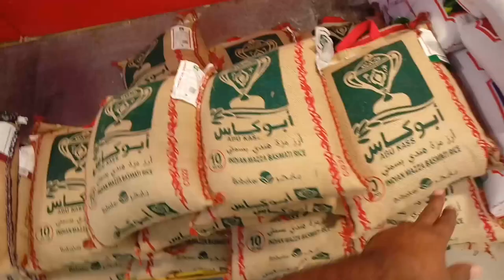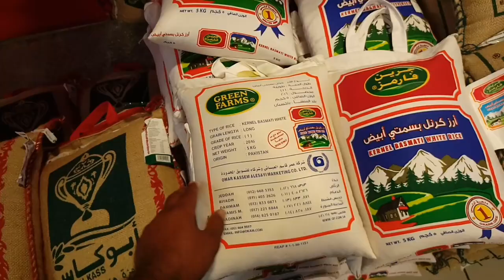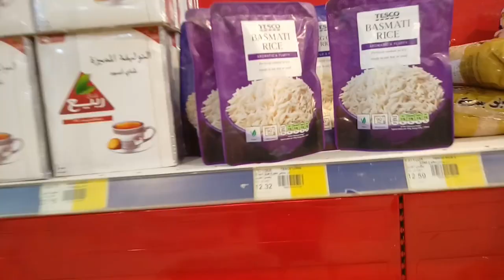In Saudi Arabia, Pakistani Basmati Rice Caused a Stir, Saudi Arabia News Today,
In Saudi Arabia, Pakistani Basmati Rice Caused a Stir, Saudi Arabia News Today, pakistani chawal ki saudi arab me dhoom macha di, saudi arab ki taza tareen khabry, Pakistani Basmati Rice in saudi arabia, saudi arabia supermarkets rice pakistani,